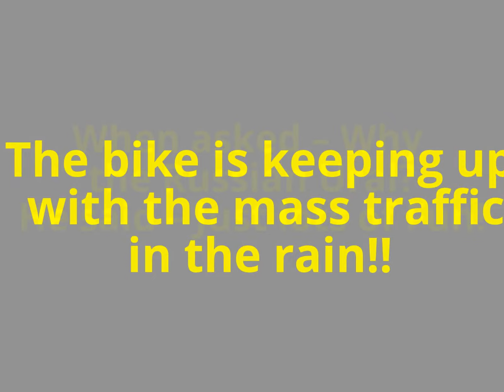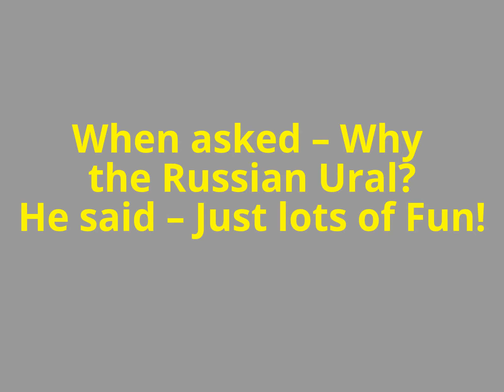Sensational - Russian bike URAL in America! Live! Raw! January 4, 2015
Sensational - a Russian bike URAL in America!  Live! Raw! January 4, 2015
A very original way of riding in America - a brave guy is speeding on Rt 130 in New Jersey, close to Philadelphia.
I asked him - WHY? - he answered - Just for some fun!!
Breaking news...
Russian-made motor bike
URAL
in America! Live!
A brave American
guy  riding
a Russian motor bike
in the heart
of the country
and is still alive!!!

The bike is keeping up
 with the mass traffic
in the rain!!
Asked - Why the Russian Ural?
He said - Just Lots of Fun!
Be Young, Have Fun!
Ride Ural!
Sensacional - una URAL moto rusa en América! Live! Raw! 04 de enero 2015
Sensacional un URAL moto rusa en América! Live! Raw! 04 de enero 2015
Una forma muy original de montar en América - un hombre valiente se está acelerando en la Ruta 130 en Nueva Jersey, cerca de Filadelfia.
Le pregunté - ¿POR QUÉ? - Respondió - Sólo un poco de diversión !!
Moto de fabricación rusa
URAL
en América! Live!
Un valiente americano
chico de equitación
una moto rusa
en el corazón
del país
y todavía está vivo !!!

La moto está a la altura
  con el tráfico de masas
en la lluvia !!
Pregunta - ¿Por qué los Urales de Rusia?
Él dijo - sólo un montón de diversión!
Sé joven, divertirse!
Ride Ural!
Сенсационные - велосипед УРАЛ России в Америке! Live! Сырье! 4 января 2015
Сенсационное на велосипеде УРАЛ русском в Америке! Live! Сырье! 4 января 2015
Очень оригинальный способ езды в Америке - храбрый парень превышение скорости на Rt 130 в Нью-Джерси, недалеко от Филадельфии.
Я спросил его - почему? - Ответил я - просто повеселиться !!
Последние новости ...
Русский производства мотоцикл
УРАЛ
в Америке! Live!
Храбрые американские
парень езда
Русский мотоцикл
в центре
из страны
и до сих пор жив !!!

Велосипед ногу
  с массой трафика
в дождь !!
Отвечая на вопрос, - почему русский Урал?
Сказал он, - только много веселья!
Будьте Янг, получайте удовольствие!
Уральский ездить!
Sensationell - ein Fahrrad URAL Russisch in Amerika! Live! Raw! 4. Januar 2015
Sensationelle dem Fahrrad URAL Russisch in Amerika! Live! Raw! 4. Januar 2015
Eine sehr originelle Art und Weise von der Fahrt in Amerika - ein tapferer Kerl beschleunigt auf Rt 130 in New Jersey, in der Nähe von Philadelphia.
Ich fragte ihn, - WARUM? - Antwortete ich - Just for some fun !!
Breaking news ...
Russland hergestellten Motorrad
URAL
in Amerika! Live!
Eine tapfere amerikanische
Kerl Reiten
ein russisches Motorrad
im Herzen
des Landes
und noch am Leben !!!

Das Fahrrad wird halten
  mit den Massenverkehrs
in der regen !!
Gefragt - Warum der russische Ural?
He Said - Just Viel Spaß!
Be Young, Spaß haben!
Ural-Fahrt!
Biker, bikers, motorcycle.
un vélo URAL Russie en Amérique! Live! Raw! 4 janvier 2015
Sensational un vélo URAL Russie en Amérique! Live! Raw! 4 janvier 2015
Une façon très originale de l'équitation dans l'Amérique - un gars courageux se accélère sur l'autoroute 130 dans le New Jersey, près de Philadelphie.
Je lui ai demandé - POURQUOI? - Il répondit - Juste pour se amuser !!
Dernières nouvelles ...
Moto de fabrication russe
URAL
en Amérique! Live!
Un courageux américaine
guy circonscription
une moto russe
dans le coeur
du pays
et est encore en vie !!!

Le vélo est de suivre
  avec le trafic de masse
sous la pluie !!
Question - Pourquoi l'Oural russe?
Il a dit - seulement beaucoup de plaisir!
Soyez Young, Have Fun!
Tour de l'Oural!